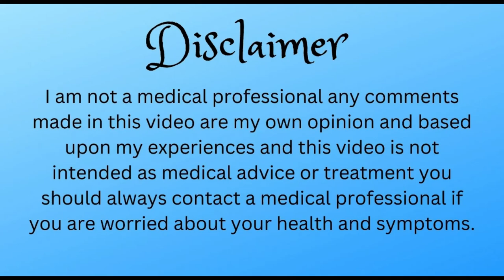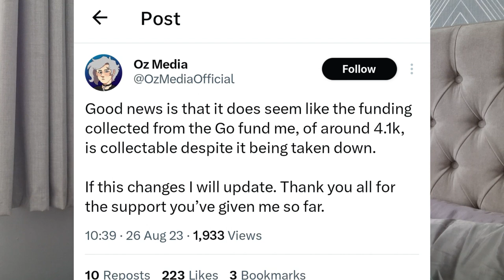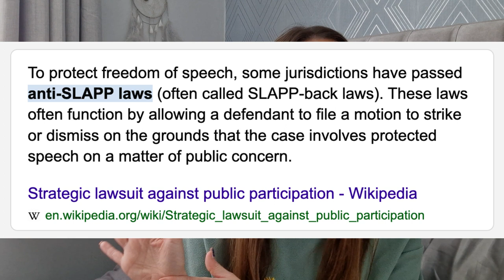Illuminaughtuii is taking things way too far ... again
It's an Illuminaughtii update and its not a good one, let me know your opinion down below.

💕 Free month on Nuna Mental health App -  landing.nuna.ai/ocdandme